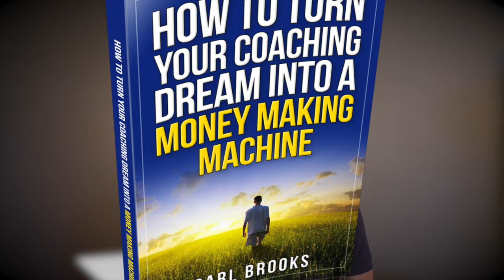Episode 2 How To Attract Target Audience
'THIS IS MY VALUE FOR YOU' - Episode 2 Carl explains How To Attract Target Audience.